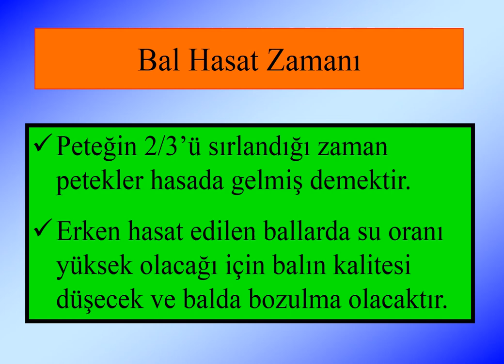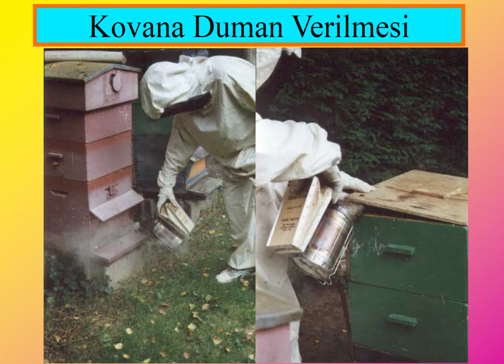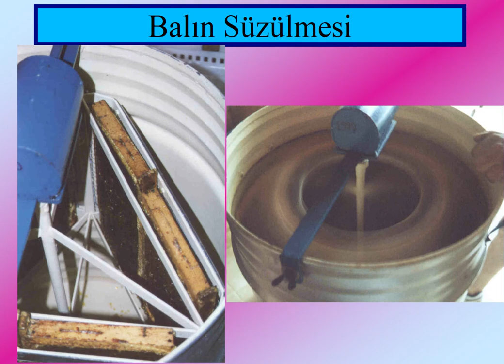74 ARICILIK - BAL HASADI